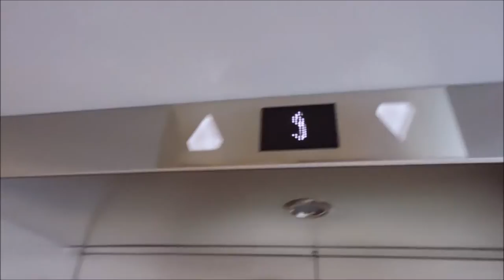We Be at Sea! | Oasis of the Seas Day 5 | Chris Archie